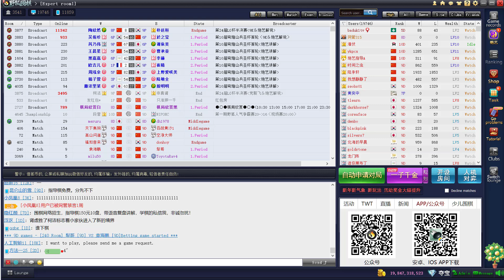5d FGS накрываем санренсей